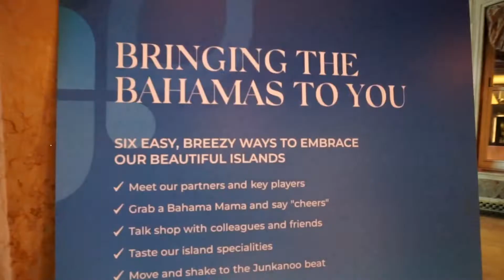Tourism Today: Global Sales Mission, North Carolina